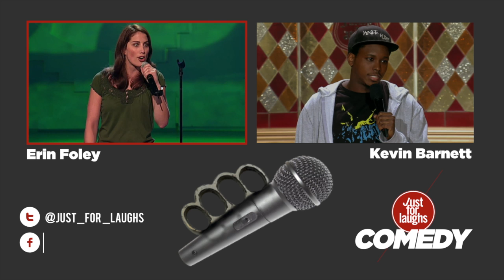Costaki Economopoulos Stand Up - 2004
Comedian Costaki Economopoulos ("The Bob & Tom Show") performed at the 2004 Just for Laughs Festival in Montreal.

Just For Laughs is the world's premiere destination for stand-up comedy. Founded in 1983, JFL produces the world’s largest and most prestigious comedy event every July in Montreal, as well as annual festivals in Toronto and Sydney.